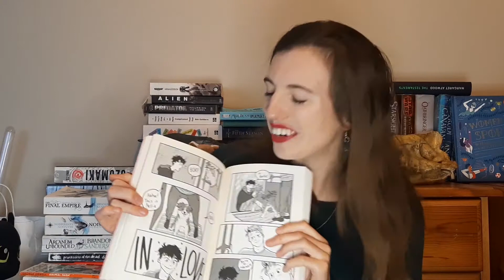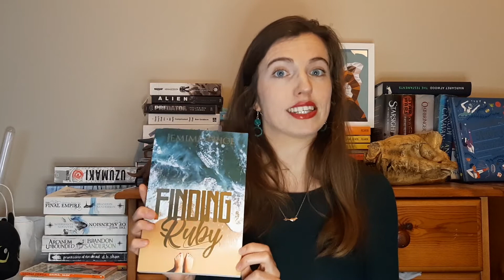September Reading Wrap Up | 2020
Hello!
In this video I talk about all the books I read in September (how is it October already?)
I hope you all have a wonderfully cosy October

The Books
Moonrise - Sarah Crossan
Heartstopper: Volume One - Alice Oseman
Temeraire (His Majesty's Dragon) - Naomi Novik.
Finding Ruby - Jemima Price
Kensuke's Kingdom - Michael Morpurgo
Wakenhyrst - Michelle Paver
Tipping the Velvet - Sarah Waters
Small Island by Andrea Levy